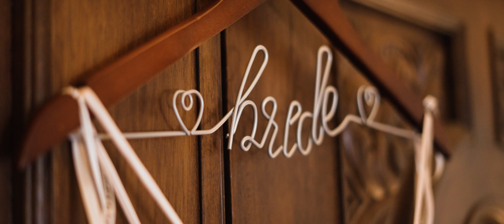Joel & Andrea - Arizona Wedding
Andrea & Joel Carpenter, May 2022

Venue: Bella Rose Estate in Chandler